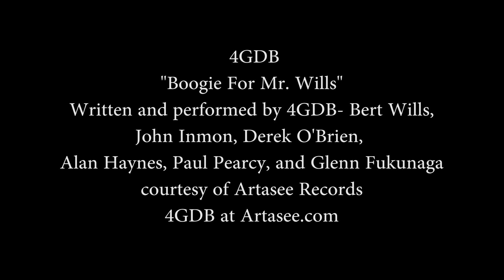Earth Day Earth Views From Space 1080p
Our planet is beautiful. In honor of Earth Day 2017, enjoy Ultra High Definition views of our home planet captured from 250 miles up on the International Space Station! Fire up the biggest screen you have. Then kick back and watch.@NatGeo @NASA @NASAGoddard @SpaceVideosHD @SpaceX